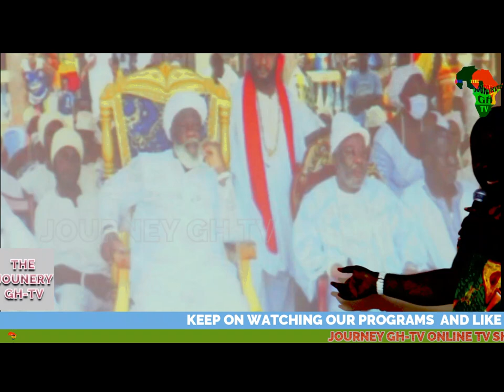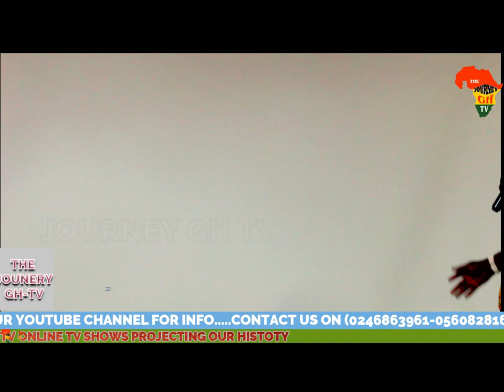NUNGUA TRADITIONAL COUNCIL RESPONSES TO GBORBU WOLORMO ODWIRA CLASH@ 2022.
BORKETEY LARWEH WAS NOT THE FOUNDER OF NUNGUA PER THE HISTORIAN'S EVIDENCES ESPECIALLY M.J FEILDS BOOK.